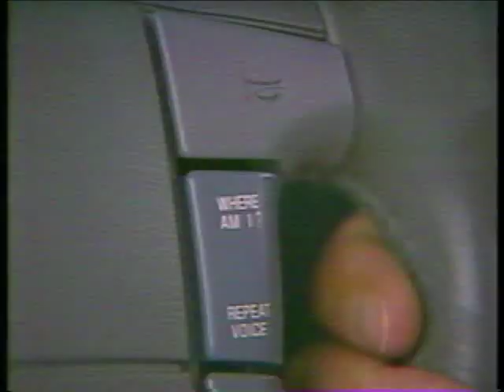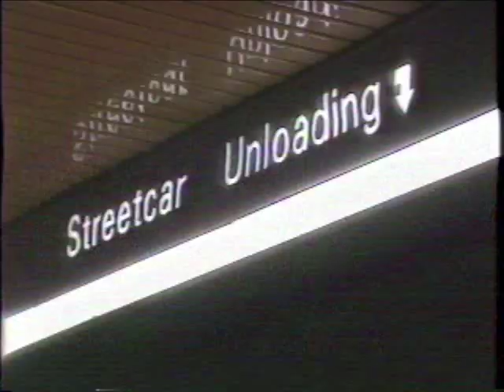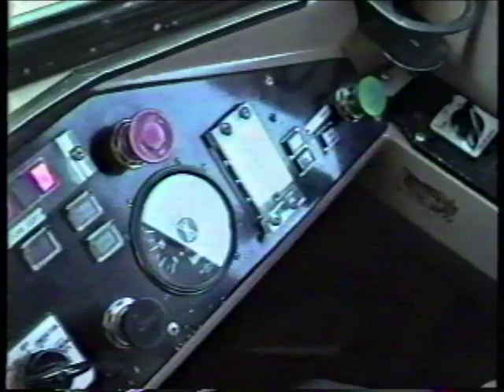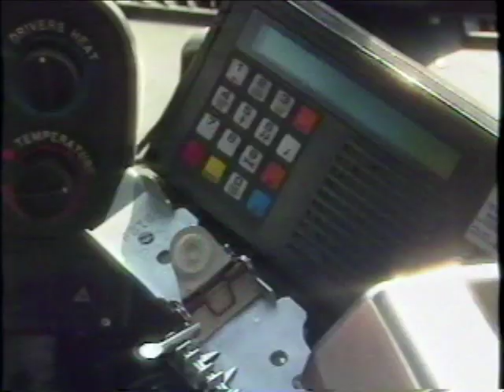SCRTD - 1992 - "Transit 2000: Toronto's Mass Transit System, Ep. 6 pt.1"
Transit 2000 was a monthly television show produced by the Southern California Rapid Transit District (RTD) and broadcast on Channel 13 in Los Angeles in 1992. Hosted here by Joseph Benti and Michelle Nichols, its focus is transportation in the 21st century, transit alternatives and issues in Southern California and car-less excursions to places and sites of interest in Southern California.

This segment looks at Toronto, Ontario's impressive city wide transit system as a possible reflection of Los Angeles' transit future.

Transit 2000 - Toronto's Mass Transit System, Ep. 6 pt.1 (1992)